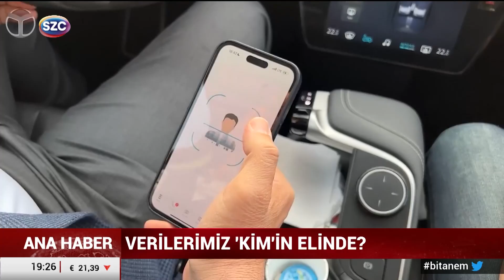Süleyman Soylu'nun Telefonundaki 'KİM' Uygulaması... Fatih Portakal Gündem Olan O Anları Yorumladı!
Digiturk: 60
D-smart: 93
Turkcell TV Plus: 69
Tivibu: 69
Türksat Kablo TV: 76